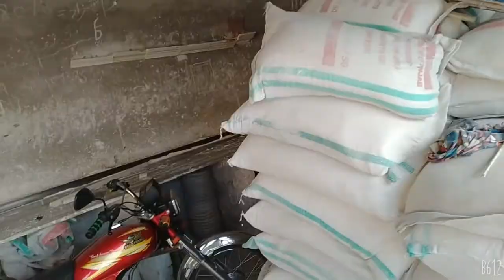Selling business-profitable business-Selling-Business talks with MK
Vacha farming kay khtrat
Selling business
Profitable business